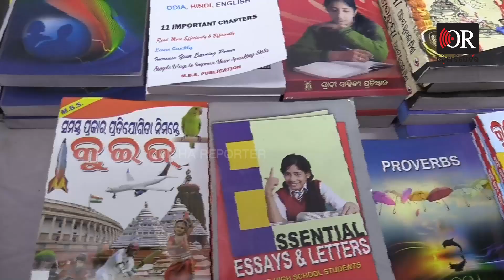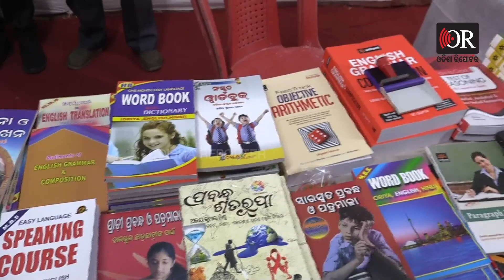ମହିଳା ସାମ୍ବାଦିକା ସମ୍ମାନିତ | Odisha Reporter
ବୌଦ୍ଧ ଜିଲ୍ଲାର ପୁସ୍ତକମେଳାରେ ସମ୍ମାନିତ ହେଲେ ଓଟିଭିର ସହକାରୀ ସମ୍ପାଦିକା ବବିତା ସ୍ୱାଇଁ ଓ ଅନ୍ୟ ବିଶିଷ୍ଟ ବ୍ୟକ୍ତି । ଗତ ତିନି ତାରିଖଠାରୁ ଆୟୋଜିତ ଅଷ୍ଟାଦଶ ପୁସ୍ତକାମେଳାର ପଞ୍ଚମ ସନ୍ଧ୍ୟାରେ ଜର୍ଣ୍ଣାଲିଷ୍ଟ ଫୋରମର ସଭାପତି ଦିବ୍ୟଶଙ୍କର ରାଉତଙ୍କ ସମେତ ସହିତ୍ୟ ଏକାଡେମୀ ପୁରସ୍କାର ପ୍ରାପ୍ତ ସୁସାହିତ୍ୟିକା ଗାୟତ୍ରୀ ସରାଫ ଓ ଓଟିଭି ସହକାରୀ ସମ୍ପାଦିକା ବବିତା ସ୍ୱାଇଁ ପ୍ରମୁଖ ଯୋଗ ଦେଇଥିଲେ